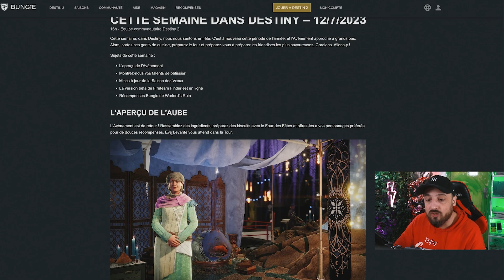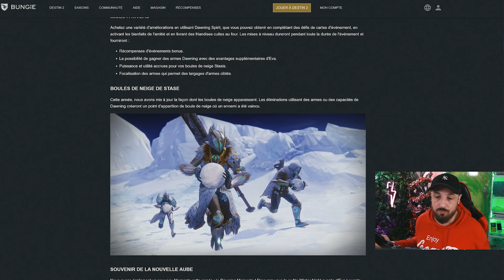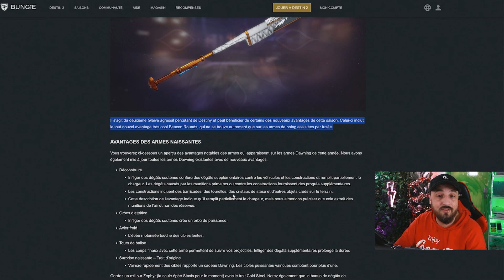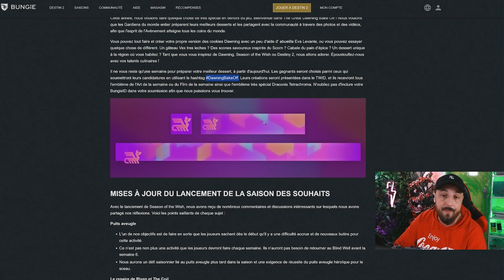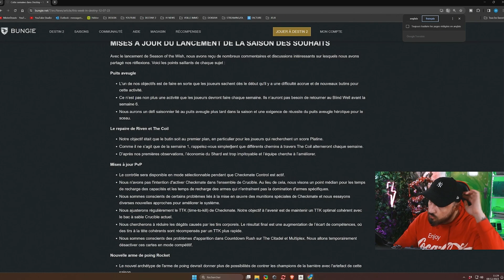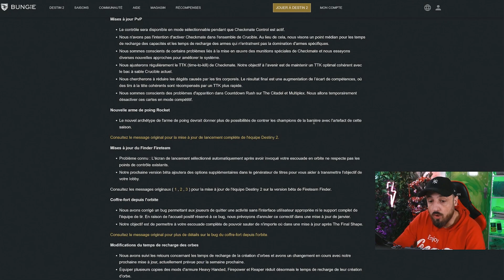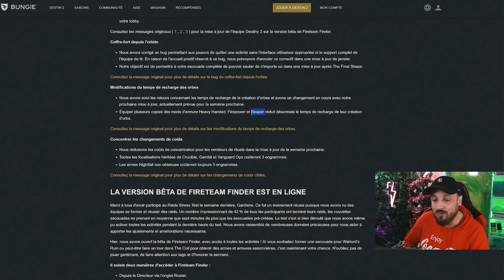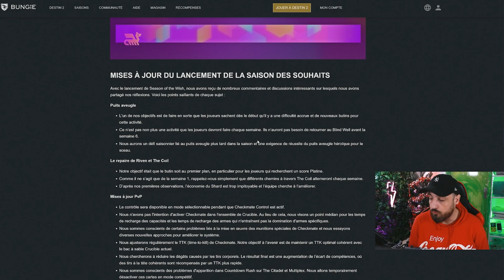DESTINY 2 - TWID - L'AVENEMENT ARRIVE & NOUVEAU MEMENTO !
Comme tous les jeudis, c'était la TWID Day ! et ce jeudi Bungie nous parle de l'arrivée de l'évènement l'AVENNEMENT, comme chaque années à cette période pour noël on va devoir cuire nos petits gâteau pour les offrir à chaque PNJ ! Avec l'AVENEMENT un nouveau memento arrive, une nouvelle arme le glaive "LES AILES D'ALBEDO", quelques mise aux point sur la saison  bref on regarde tous ça dans cette vidéo TWID sur DESTINY 2

Si tu as quelques achats à faire sur Instant Gaming tu peux passer par ce lien une toute petite partie me sera reversée :